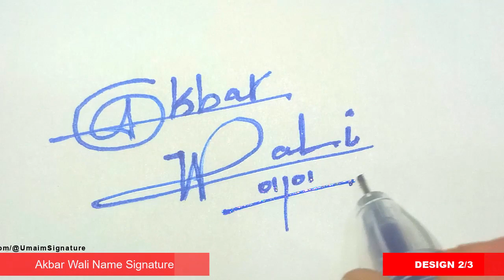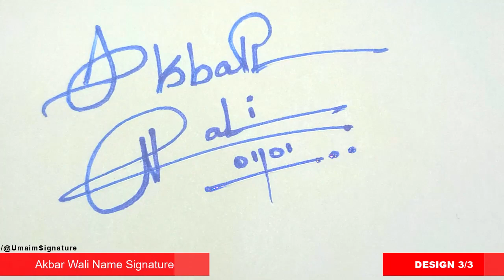✅ Akbar Wali Name Signature Style | A Signature Style | Signature Style of My Name Akbar Wali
Hey guys!
In this video I will show you how to make a Akbar Wali Name Signature Request done

►Topics Covered:
Akbar Wali Name signature style,
A Signature Style,
Signature style of my name Akbar Wali,